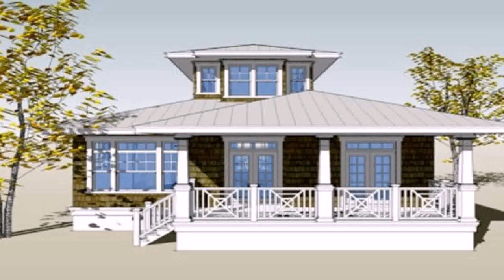House Interior Design Philippines 2 Storey - Gif Maker DaddyGif.com (see description)